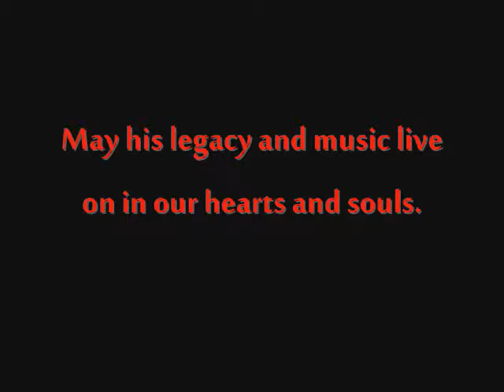A Tribute to Michael Jackson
The world is in mourning from the loss of an incredible musician, entertainer, and human being. Appropriately nicknamed "The King of Pop," his legacy will continue, his music will never fade, and the feeling we get from hearing his voice will never die. Rest in peace Michael... We will miss you!

Pictures of MJ set to his music "Stranger in Moscow"